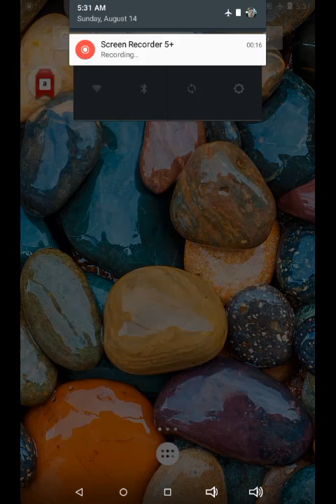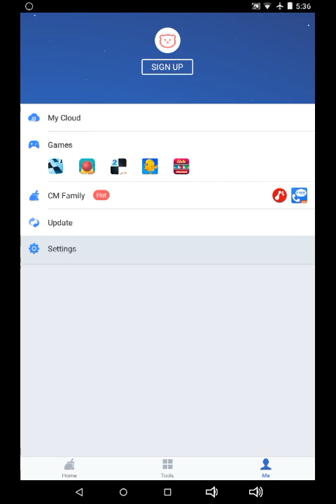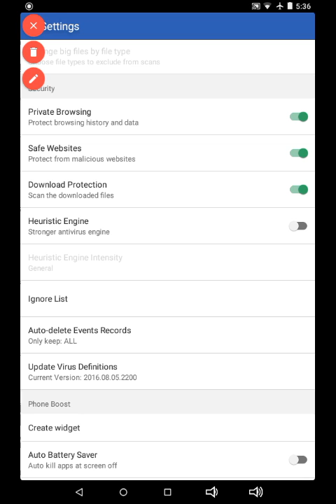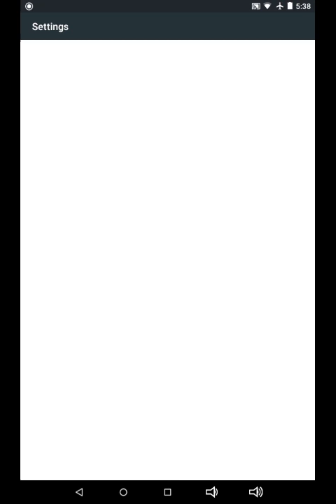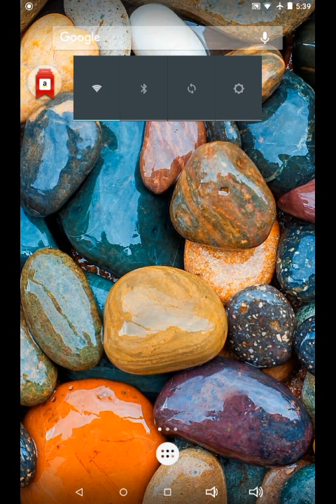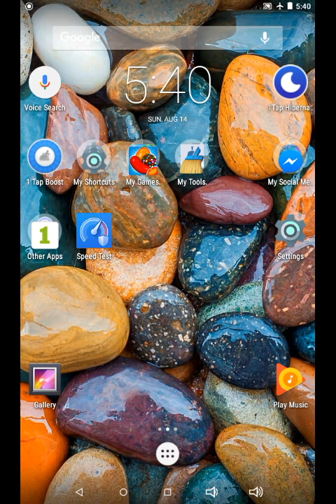Security warning!!! for bluetooth.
If you have any questions ask me. Feel free to srescribed me on YouTube. Thank you.